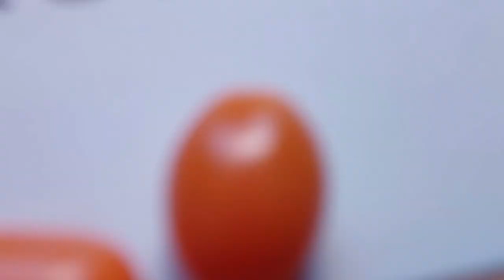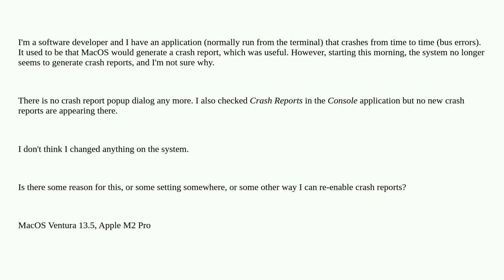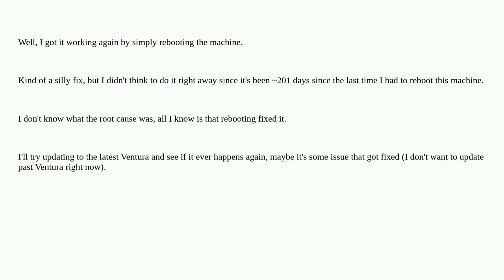Apple: MacOS stopped generating crash reports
MacOS stopped generating crash reports

A special thanks goes out to the community

  crash ventura